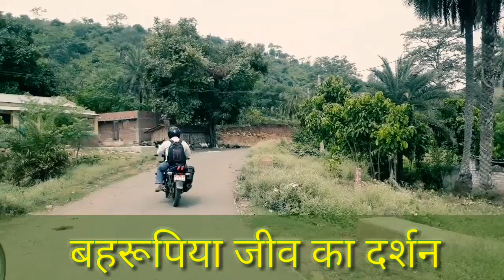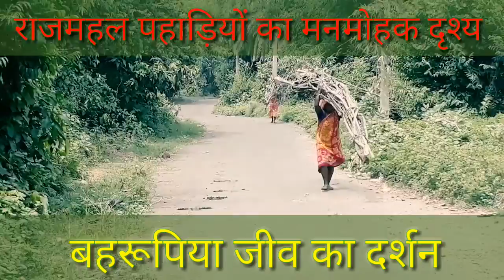साहेबगंज जिले के चारो तरफ पहाड़ और बीच बीच मे गाँव ऐवं शहर का अद्भुत नजारा